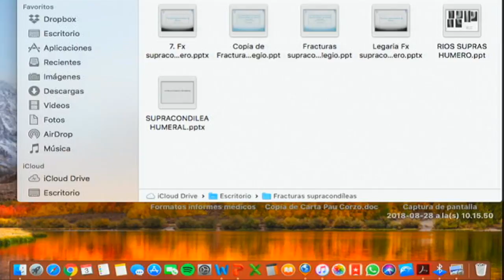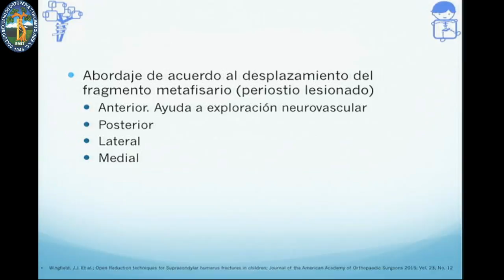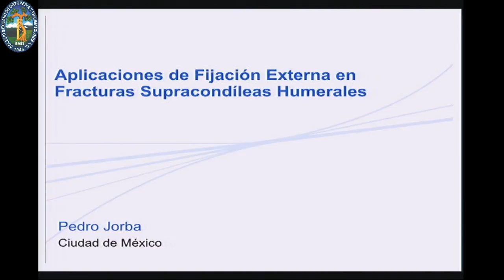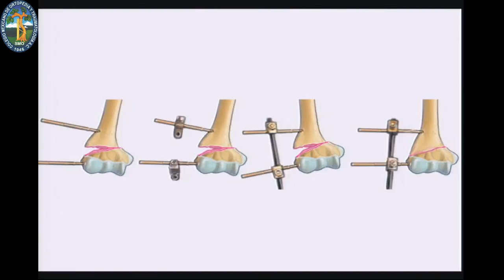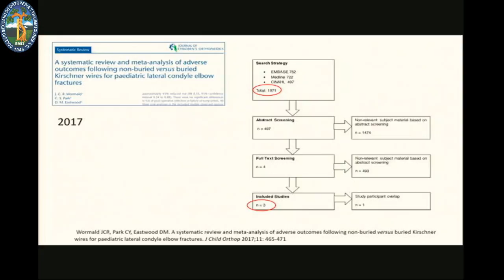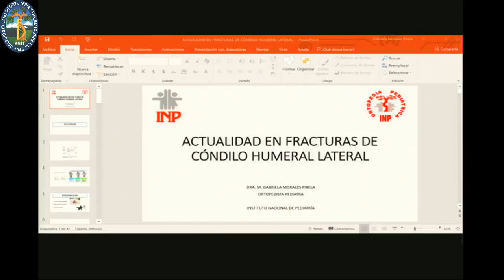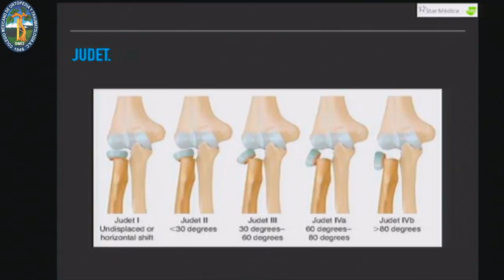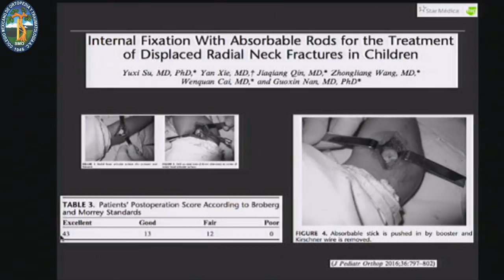Sesión Reglamentaria 09/2018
1. Palabras de Bienvenida
2. Lectura del acta de la sesión anterior celebrada el 5 de septiembre
3. Asuntos generales
4. Panel Foro: FRACTURAS DEL CODO PEDIÁTRICO
Coordina: Dr. José Gilberto Ríos Ruiz
a. Introducción - Dr. José Gilberto Ríos Ruiz
b. Actualidades en fractura supracondílea humeral - Dra. Martha Rius Zavala
c. Aplicaciones de fijación externa en fracturas supracondíleas humerales - Dr. Pedro Jorba Elguero
d. Actualidades en fracturas del cóndilo humeral lateral - Dra. Gabriela Morales Pirela
e. Actualidades en fracturas de la cúpula radial - Dra. Jannethe Morales Ibarra
f. Preguntas y comentarios - Ponentes